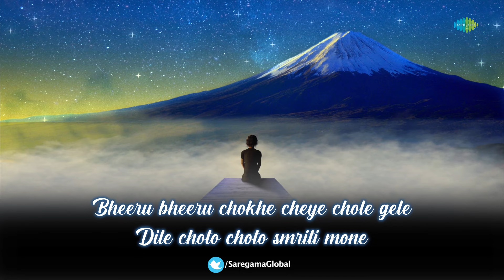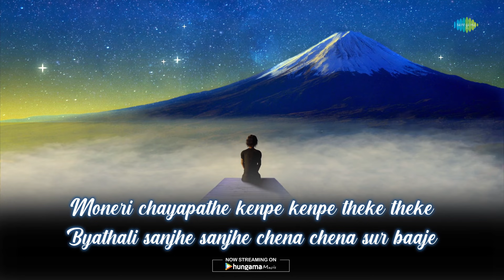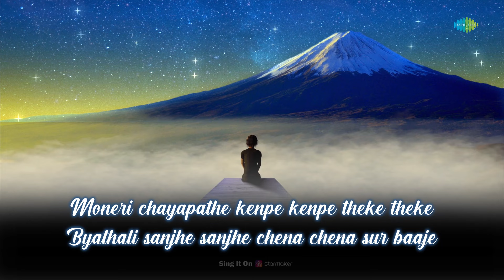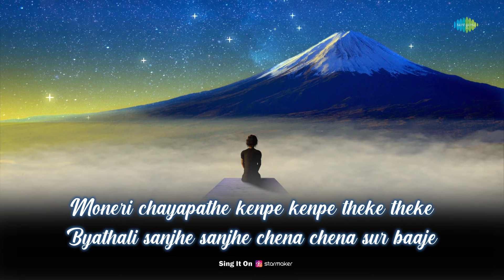Bhiru Bhiru Chokhe Cheye Chole Gele with lyrics | ভীরু ভীরু চোখে চায়ে চোলে গেল | Mithun Roy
Listen to the latest cover version of Bhiru Bhiru Chokhe Cheye Chole Gele with lyrics by Mithun Roy.

Bhiru Bhiru Chokhe
Original Credits -
Lyrics - Subir Hazra

Recreation Credits-
Mithun Roy